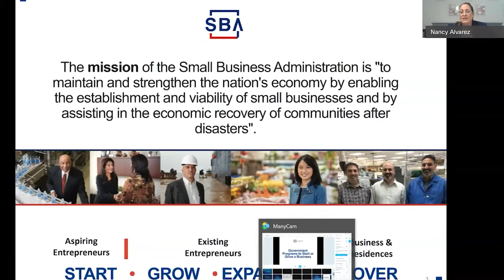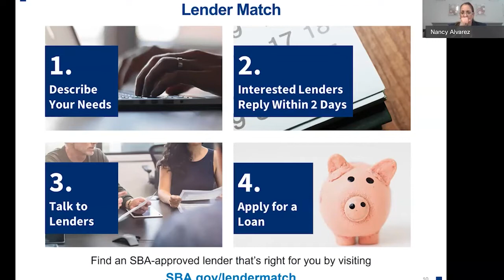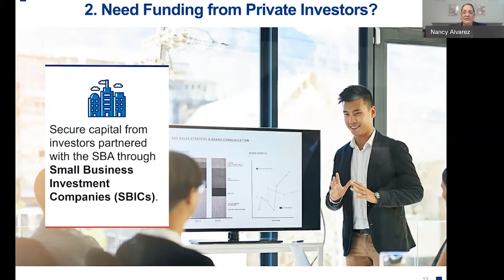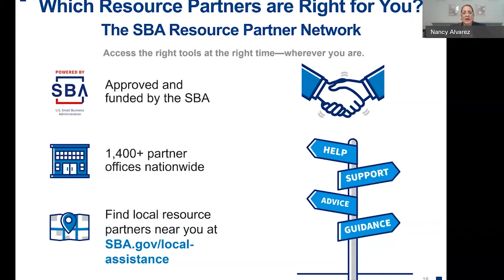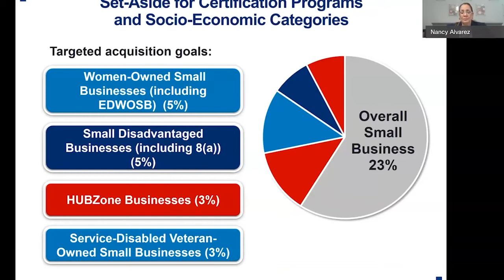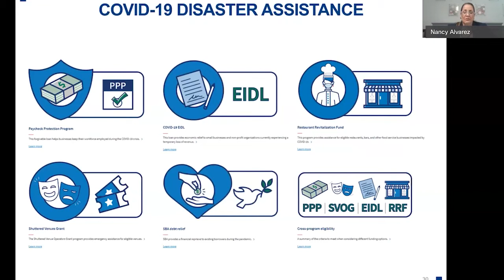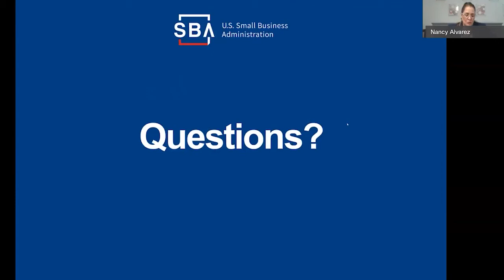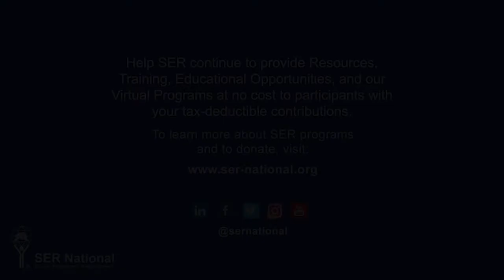Nancy Alvarez - Small Business Administration (SBA)